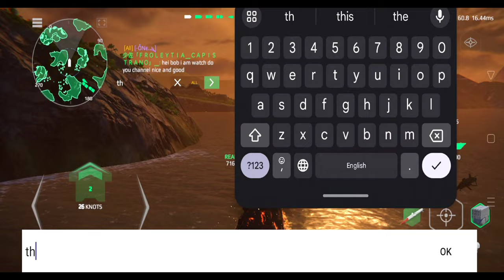RF Project 2145 - After Buff full Brahmos II very Scary - Modern Warships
: RF Project 2145 Buff - open 2 extra grenade launcher, + added 1 air defense, decrease base maneuver from 8.6 to 8.2, decrease detection range 3.67 km to 3.33km

: Brahmos II Buff - increase missile durability 20 to 40, increase base damage per projectile 15000 to 16000, decrease lock time 2.2s to 2s,